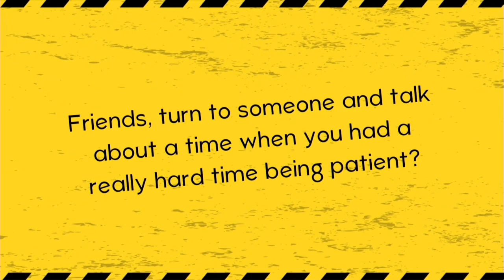Children's Message - April 28, 2024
Our Sunday Children's Message from Kristen Browning and Sarah Davis.